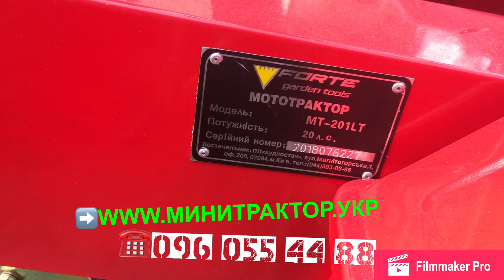Новости!Минитрактор 4*4 как взять дешевле? Новый Форте 20 лс люкс по хорошей цене, наличие на 27.10.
Новые поступления техники:
Форте МТ20 Люкс ( 20 лс, задний привод, блокировка, широкая резина, Фреза 140 см ) товар скоро будет на сайте!

Обновленный Шифенг 244 (24 лс, Полный привод, КПП 8+2, раздельные масленные ванны КПП И Гидравлики, ВОМ 540 об/мин - товар есть на сайте

Булат 254 (24 лс, Полный привод, гидроусилитель руля, КПП 6+2, новый дизайн ) - товар есть на сайте